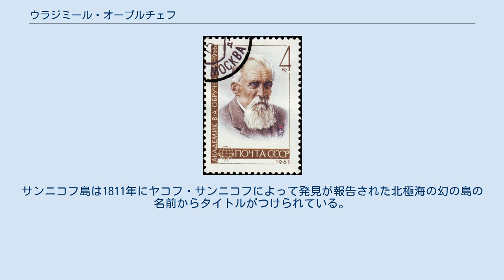ウラジミール・オーブルチェフ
W. A. Obrutschews (1963年のソ連切手) ウラジミール・オーブルチェフ（Vladimir Afanasyevich Obruchev ：ロシア語：Влади́мир Афана́сьевич О́бручев、1863年10月10日[O.S. 9月28日] – 1956年6月19日）はロシア、ソビエト連邦のシベリア、中央アジアの研究で知られる地質学者である。
また地質学の専門知識を生かした秘境SFの古典の作者としても知られる。
 ペテルブルク鉱業研究所で学んだ。
金鉱山の研究を行い、シベリアの金鉱床の生成の理論を研究した。
中央アジアやシベリア鉄道の建設に関わり、スウェーデンの探検家、スヴェン・ヘディンのシベリア探検の援助を行った。
カラクム砂漠、アムダリヤ川岸やウズボイ川の涸れ痕の調査を行った。
バイカル湖やレナ川、ヴィティム川流域の金鉱の地質学調査も行った。
1892年から1894年にはグリゴリー・ポターニンの探検隊に加わりモンゴルなどを調査した。
1929年にソビエト科学アカデミーの会員に選ばれた。
シベリア、中央アジアの半世紀にわたる研究をまとめた『シベリア地誌』、3巻（1935年–1938年）と『シベリア地質調査の歴史』5巻を著した。
これらの著書で、中央アジアとシベリアの起源、シベリアの凍土の形成、シベリアのテクトニクス、金鉱山などについて論じた。
地質学、鉱山学に関する多くの一般向けの著書も著した。
これらの業績でレーニン賞など多くの賞を受賞した。
 ロシアではSF作品、『プルトーニア』（1915年）と『サンニコフ島』（1924年）の著者として有名である。
アーサー・コナン・ドイルの『失われた世界』の展開に、地質学や古生物学の豊富な知識を加えた物語である。
サンニコフ島は1811年にヤコフ・サンニコフによって発見が報告された北極海の幻の島の名前からタイトルがつけられている。
ソビエト時代にも少年向け冒険小説Golddiggers in the Desert (1928年)や In the Wilds of Central Asia (1951年)を著している。